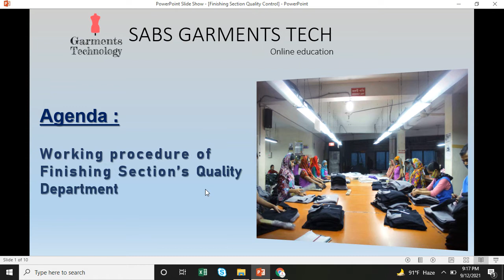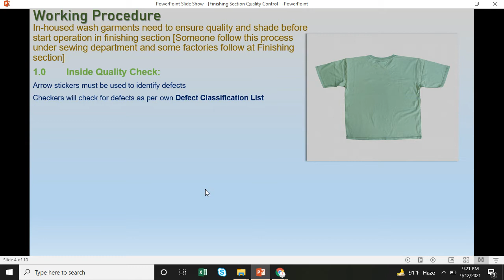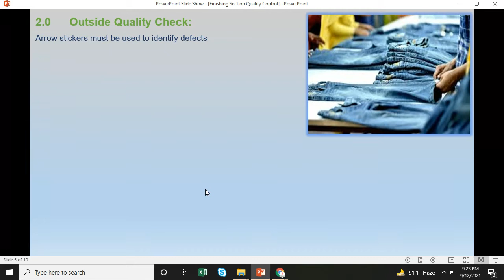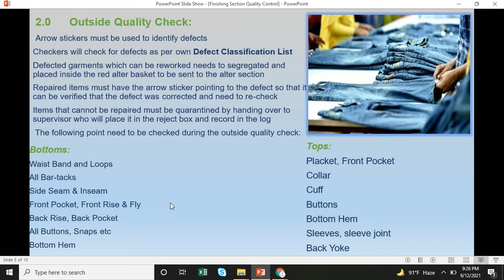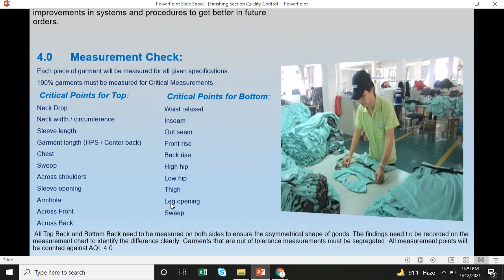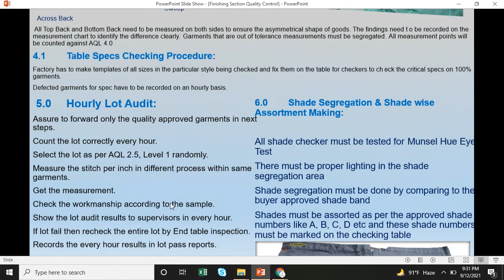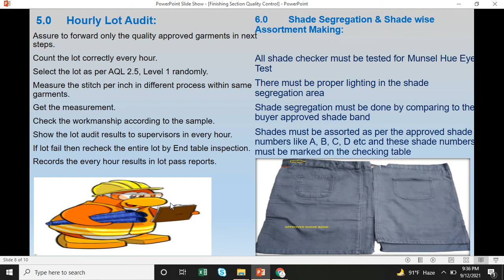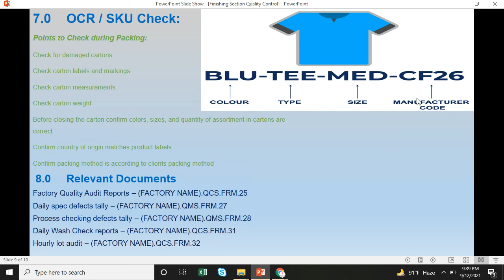ফিনিশিং কোয়ালিটি ।। Working procedure For Finishing-Quality & Work Flow Chart in Garments !!!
How to implement Quality Layout at Finishing Section ?
Finishing-Quality department working procedure !!!
SOP for Finishing Quality

Part : 02